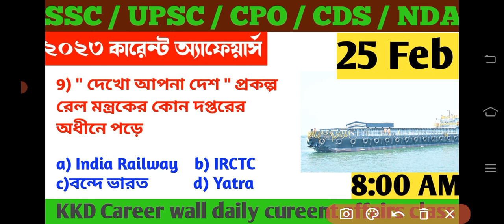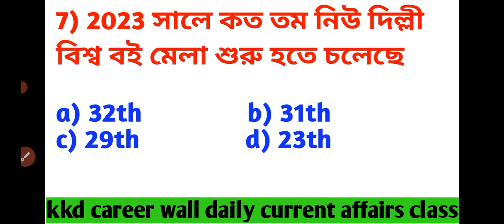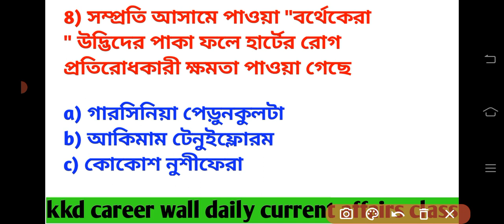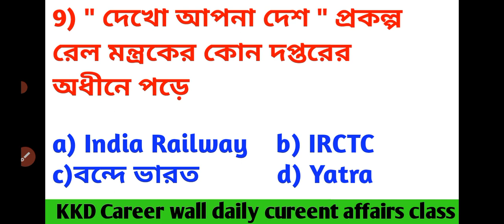25 February 2023 Current Affairs | Daily Current Affairs | current affairs today | kkd career wall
25 February 2023 Current Affairs | Daily Current Affairs | current affairs today | kkd career wall
25 February 2023 Current Affairs | Daily Current Affairs | current affairs today | kkd career wall
Current Affairs 2023,24Feb | Daily Bengali Current Affairs | SSC | CDS | PSC | NDA | KKD Career Wall

todays current affairs in bengali
current affairs for wbcs
current affairs
কারেন্ট অ্যাফেয়ার্স 2023
ssc mts
wbpgk
kpconstable
wbpsc
january current affairs 2023 bangla
কারেন্ট অ্যাফেয়ার্স
current affairs in bengali today
current affairs in bengali version
current affairs in bengali january 2023
daily current affairs in bengali
today current affairs in bengali
2023 current affairs in bengali
current affairs bengali mcq
current affairs in bengali mcq
january 2023 current affairs in bengali